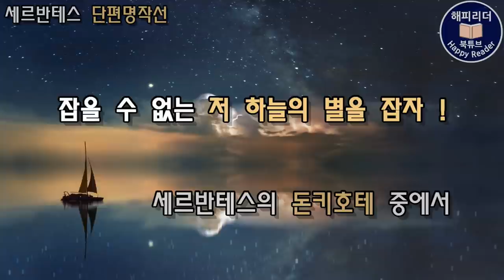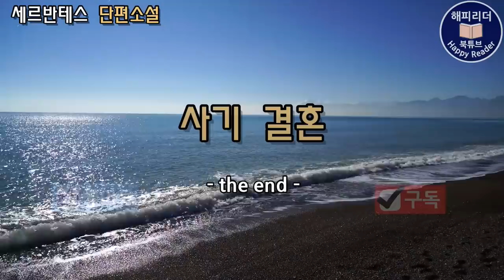세계명작오디오북│명작소개│세르반테스 [사기결혼] 돈과 결혼의 인과관계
돈과 결혼의 조화를 추구하던 남자의 이야기

제목 : 사기 결혼
지은이 : 미겔 데 세르반테스
출판사 :오늘의 책
옮긴이 : 박철

최초의 근대소설이자 스페인의 국민 문학,
돈키호테로 유명한 세르반테스의 단편소설, 사기결혼.

해설  00:00
본문  05:00

세르반테스는 카톨릭으로 개종한 유대인 집안에서
태어나 세상의 온갖 풍상을 겪으며 파란만장한 삶을
살았다고 전해집니다.
아버지는 의사였지만 경제적으로 무능해서
빚 때문에 전 재산을 차압당하고
가족은 떠돌이 생활을 해야 했습니다.

세르반테스는 가난과 오랜 떠돌이 생활 끝에
군인이 되어 24세에 전쟁터로 떠나게 됩니다.
그 전쟁이 역사적으로 유명한 레판토 해전인데요
이 해전은 1571년 스페인 왕국을 비롯환 베네치아
공화국과 제노바 공화국 몰타 기사단 등이 연합한
신성동맹 함대와 오스만 제국이 지중해의 패권을
놓고 맞붙은 해상 전투로 신성동맹 함대가
승리를 거두었습니다.

세르반테스는 이 전투에서 왼쪽 팔에
총상을 입고 그후 왼손을 쓰지 못하게 되었습니다.
하지만 그 후로도 5년동안 더 군인으로 복무하면서
여러 전투에서 활약을 했습니다.
그리고  29세가 된 세르반테스는 마침내
퇴역을 하고 고향 스페인으로  돌아가는 길에 오릅니다.
그러나출발한 지 얼마되지 않아 세르반테스가 탄 배가
알제리 해적선의 습격을 받고 세르반테스는 포로가
되어 알제리로 끌려가 노예 생활을 하게 됩니다.

세르반테스는 해적들에서서 탈출하기 위해
여러번 탈출 시도를 하지만 매번 실패하고
더욱 고초를 겪던 중 세르반테스를 불쌍하게
여긴 알제리 거주 에스파니아 동포들이
몸값을 지불해 주어 5년간의 노예생활을 마치고
고향으로 돌아옵니다. 이때 세르반테스의 나이
34세가 되었죠. 그후 세르반테스는 어렵게
세금 징수원으로 취직하지만 횡령 혐의로
고발 당해 투옥 됩니다. 옥살이를 하는 동안
자신의 힘겨웠던 삶을 돌아보며
이상과 정의를 꿈꾸며 모험을 떠나는
돈키호테를 집필하기 시작했습니다.

어쩌면 돈키호테는 온갖 어려움을 겪으며
살아왔던 세르반테스 자신의 삶을 위로하고
현실을 뛰어넘어 이상을 실현하고
싶은 마음에서 탄생한 작품이 아닐까
생각해봅니다.

오늘 함께 할 세르반테스의 단편 사기결혼은
결혼을 앞두고 거짓과 위선을 서로 주고 받는
두 남녀 주인공을 통해 현실에 대한 풍자와 비판을
담고 있는 작품입니다.
이 작품은 세르반테스의 12편의 모범소설 중
한편으로 모범소설 이라는 이름을 붙인 이유는
작품마다 유익한 교훈이 담겨있기 때문이라고
합니다.

사기결혼은  마음을 사로잡는 교훈과 함께 이야기의 재미
또한 뛰어난 작품입니다.

BGM(opening)
Provided by 여주대학교 실용음악과 김민기, 김중희 교수

BGM(closing)
Provided by 서울시립교향악단